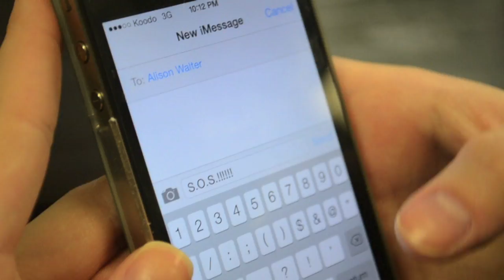"Make Learning About The Stock Market Fun" Video Contest Promo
Stock-Trak is asking students to create a 60-second video to teach other students the basics of the stock market. Individually or with friends, create a video and answer one of the following questions:
What is a stock?
What is an ETF?
What is a bond?
What is a mutual fund?
What is an option?
What is a future?
What is a market order/limit order?
What is a stop order?
What does it mean to diversify?
Which stocks should I buy? How do I research stocks?

Submit your video for a chance to win an Amazon gift card!